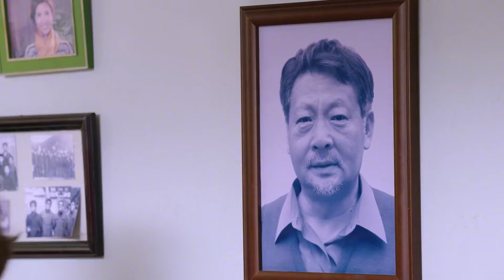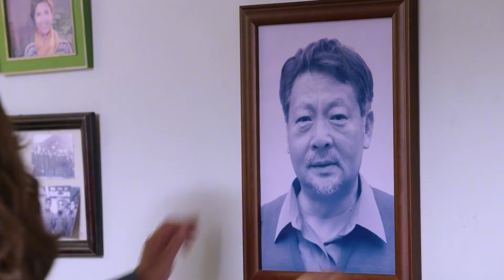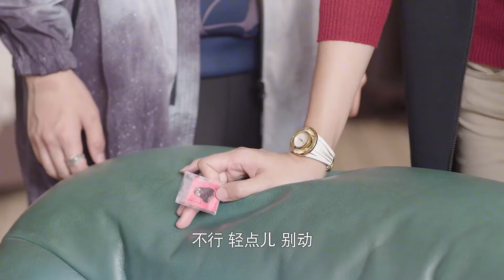一张邮票价值1000万，不料儿子拿起来当场就要撕了，全家吓愣了